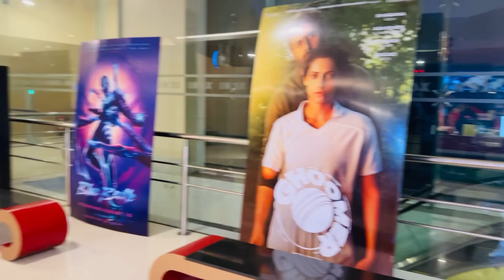বিদেশ থেকে কে আনলো আমাদের জন্য এতো গিফট 🎁🎁 | Surprise Gifts | Bengali Vlog | Bong Girl Monti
বিদেশ থেকে কে আনলো আমাদের জন্য এতো গিফট
Surprise Gifts
Bong Girl Monti
Bengali Vlog
Bangla Vlog
Bong Girl Monti